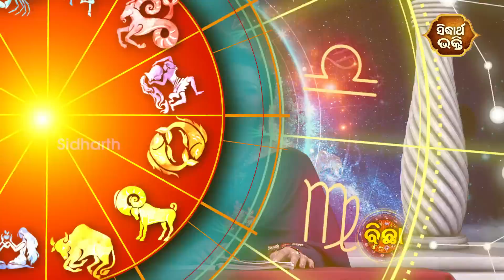AJIRA BHAGYA DARSHANA | 31 OCT 2022 | Todays Horoscope | Pragyan Tripathy | Sidharth Bhakti Channel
ଆଜି ଆପଣଙ୍କ ରାଶି କଣ କହୁଛି (31 OCT 2022 ) ଆପଣଙ୍କ ଭାଗ୍ୟରେ କଣ ଅଛି...!
ଦେଖନ୍ତୁ BhagyaDarsana କେବଳ SIDHARTH BHAKTI ରେ । ଉପସ୍ଥାପିକା - ପ୍ରଜ୍ଞା ତ୍ରିପାଠୀ